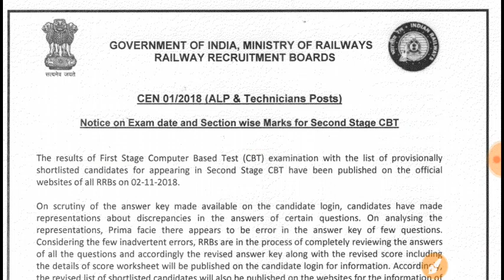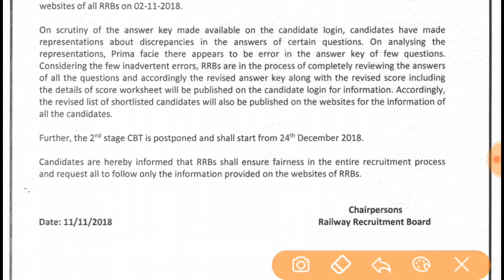Rrb railway latest news | rrb alp technicians cutoff result | Railway ka nayaa notification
Hello friends
 Is video me Maine railway se jari latest notification ke baare me bataya hai
Naye notification ke anushar railway ne  2 November ko jari liye gaye cut off aur result ko cancel kr diya hai aur cbt2 ka new exam date 24 December ko nirdharit kiya hai

Topics covered
1) rrb alp technicians exam date
2) rrb CBT 2 exam date
3) rrb new cutoff
4)rrb cutoff zone wise
5) exam date cancelled
6)railway exam new update
7) railway ka nayaa notification
8) railway news about new exam date